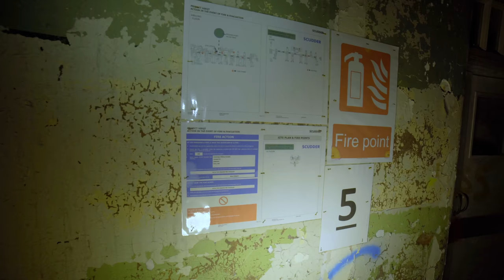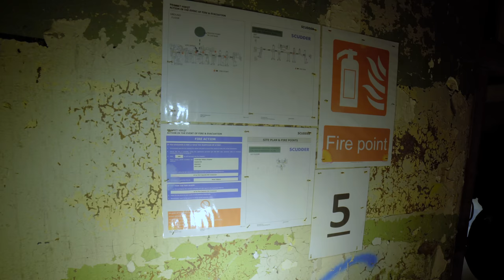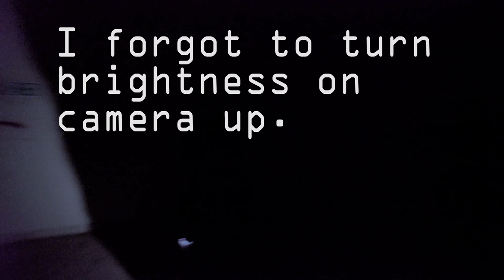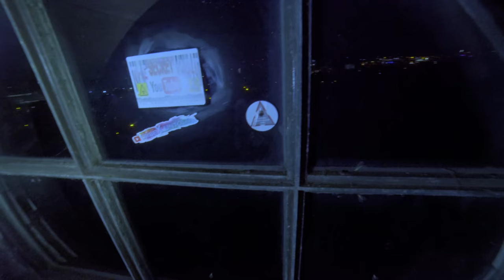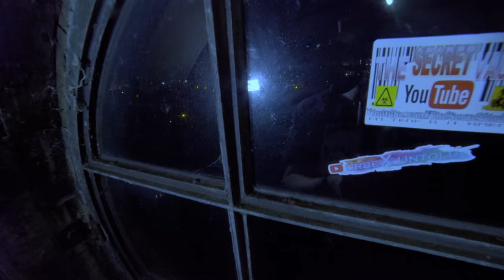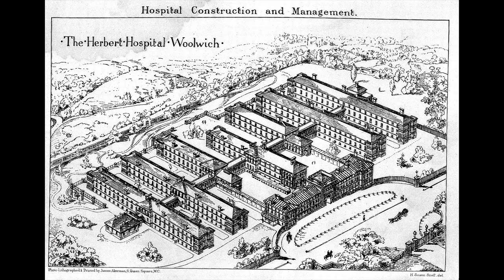Return to Cambridge Military Hospital **CLOCKTOWER REACHED**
We return to the Cambridge Military Hospital, Aldershot, UK. You can see it in much more detail in this previous video here which is worth watching first:

We managed to get into the Clock Tower which is alarmed on the ground floor. Thankfully we avoided the locked internal doors and alarms because of the scaffolding.

This was fimed PRIOR to the lockdown.